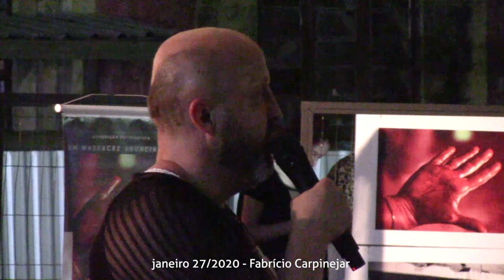Participação de Fabrício Carpinejar no janeiro27 de 2020